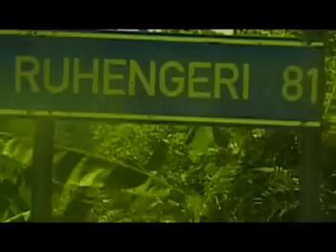Ibigwi by’inkotanyi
j